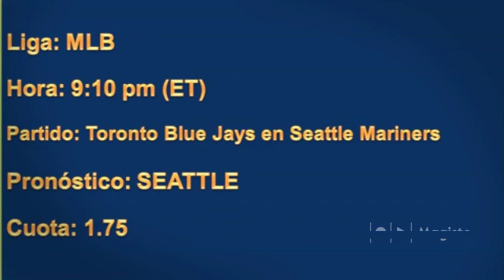24 ago. Listos para ganar dinero?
Picks 24 de Agosto.